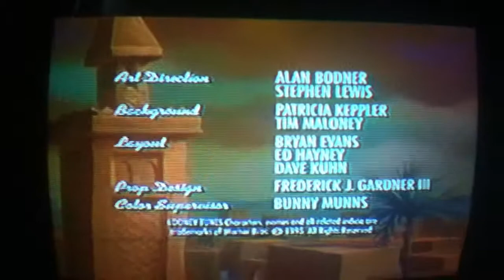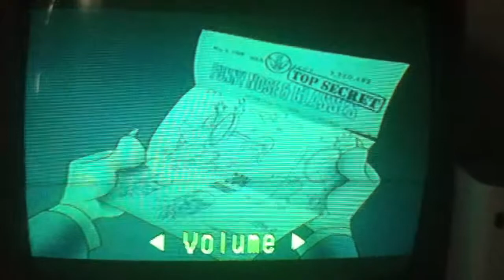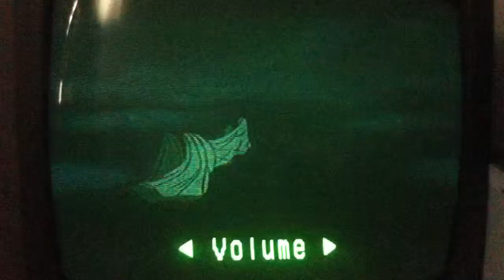An Example of a terrible fan dub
This is one example of a terrible fan dub.